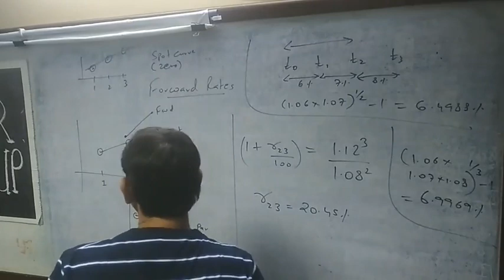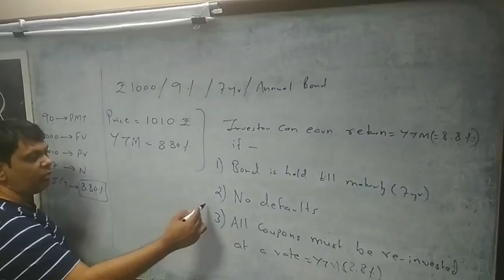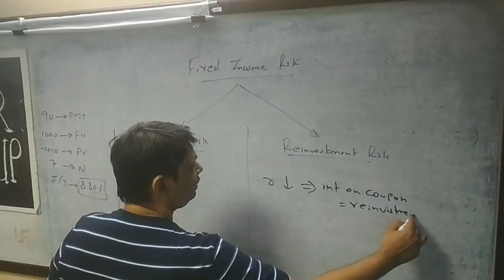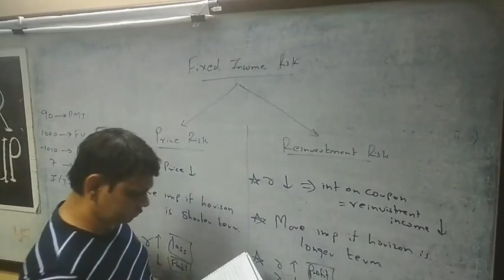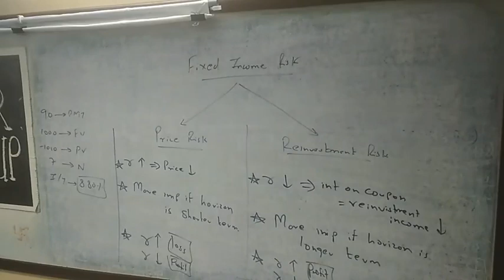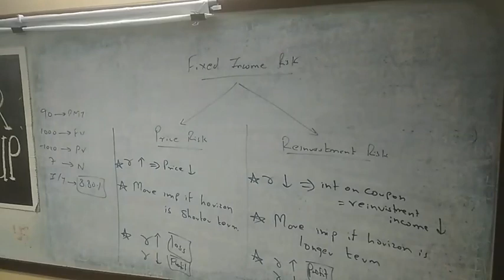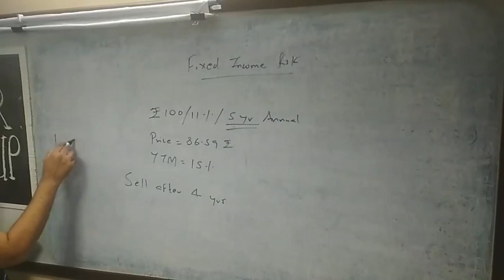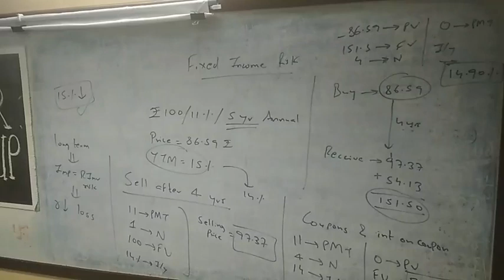Fixed Income - Risk and Return - 1 / 2024